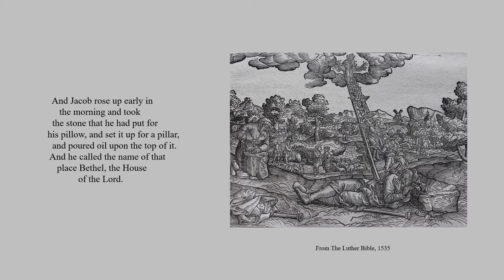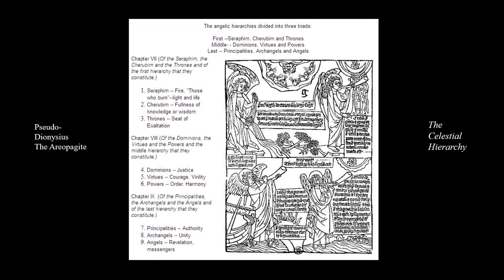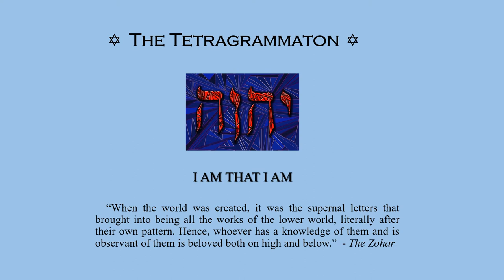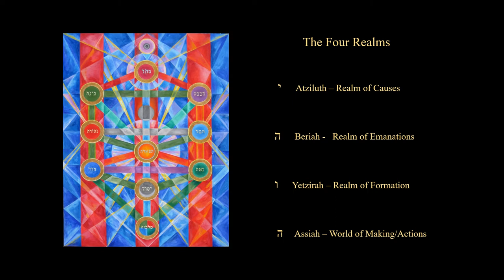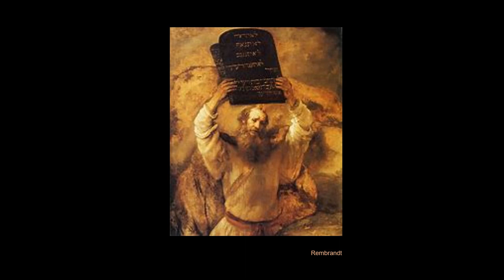THE LADDER OF LIGHTS: Chagall, Moses & Jacob's Dream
This video looks at the mystical vision of the biblical Jacob and Moses through the paintings of Marc Chagall and other artists. We will examine these artworks and their cosmological implications through the teachings of the Kabbalah, Christian Platonism, Hermetic symbolism and the Western Mystery Tradition.